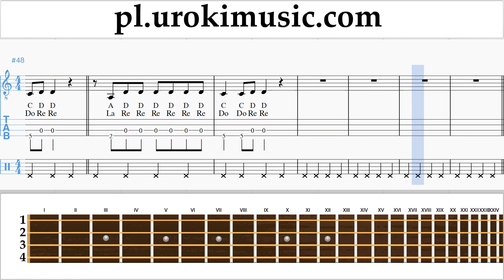Nauka Gry Na Banjo (Irish Tenor) Nicky Jam ft. Will Smith - Live It Up Nuty Poradnik um-ih463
Nauka Gry Na Banjo Nicky Jam ft. Will Smith - Live It Up Nuty Poradnik um-ih463 Proszę pisać w komentarzach, jak uczynić lekcje bardziej przydatne dla Ciebie?